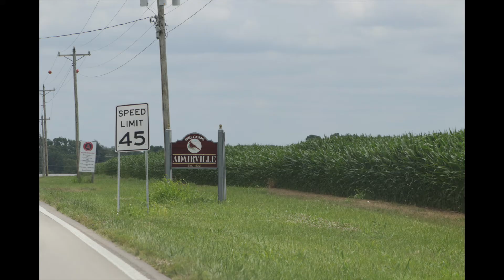Southern Logan County Kentucky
Near the Kentucky Tennessee Border - Wheat to Corn - Your Project is a Big Deal